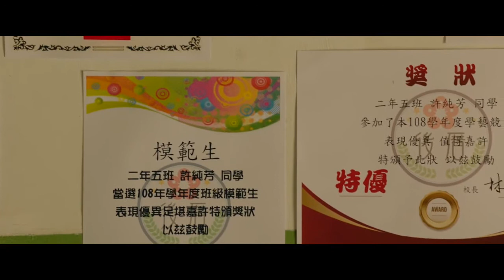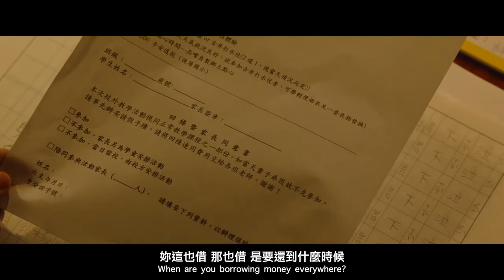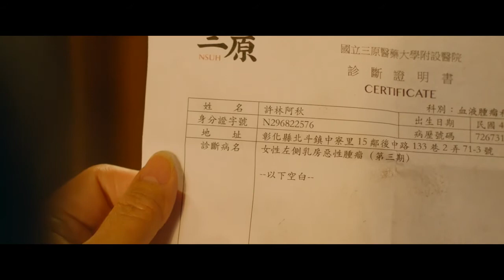2020三好微電影-56-向星星許願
百優選NO：056
作品名稱：向星星許願
參賽者：廖士和
內容大綱：
純樸的鄉下住著一對相依為命的祖孫，阿秋與純芳。年邁的阿秋，僅靠著微薄的農作收入，一人扛起家計。成熟獨立的純芳，放學後的日常就是寫作業與陪阿嬤下田工作。一天，祖孫倆坐在門口，望著天上的星星許願，純芳希望自己能夠早日長大，賺錢帶阿嬤出去玩，只因為看見阿嬤被鄰居三番兩次的討錢，卻依舊無力償還的無奈，而默默收起校外教學通知單，不想添加阿嬤的經濟壓力。而阿秋則是希望，純芳可以快點長大，將來讀好書、嫁個好丈夫，然後過上好日子，只因自己在兩年前診斷出罹患乳癌第三期，但面對龐大的醫療費而選擇放棄治療。祖孫倆說不出口的心願，是她們的壓抑，也是她們對彼此的愛，更是社會低層的困境寫照。

純樸的鄉下住著一對相依為命的祖孫，阿秋與純芳。年邁的阿秋，僅靠著微薄的農作收入，一人扛起家計。一天，祖孫倆坐在門口，望著天上的星星許願……
祖孫倆說不出口的心願，是她們的壓抑，也是她們對彼此的愛，更是社會低層的困境寫照。